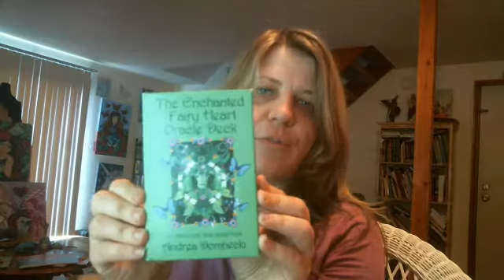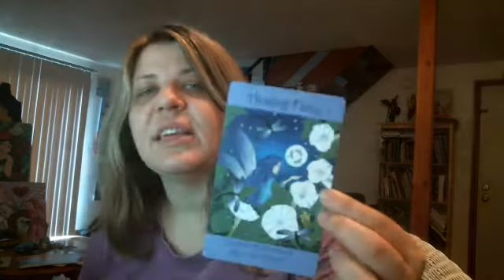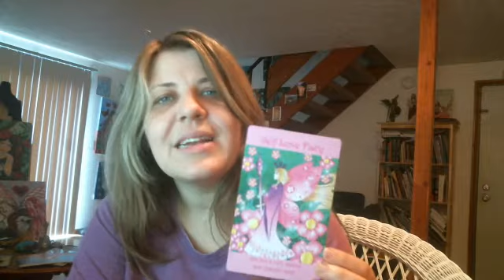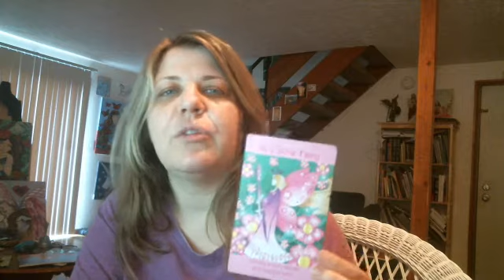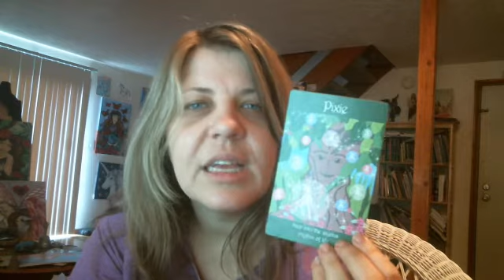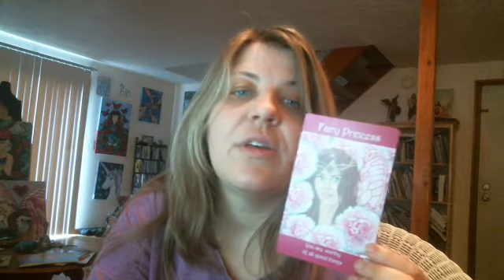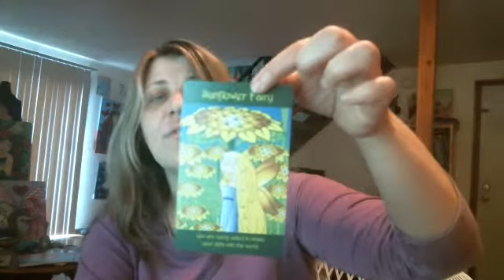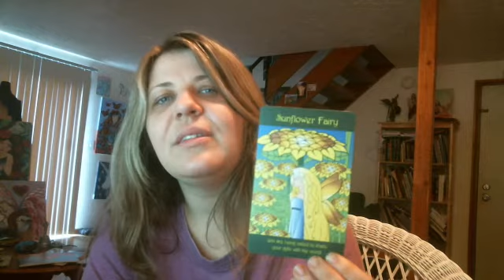The Enchanted Fairy Heart Oracle Card reading for 10 6 15